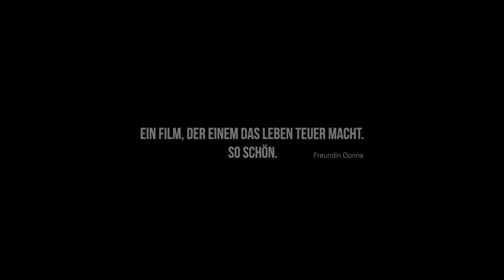Trailer Fukushima, dragostea mea (Greeting from Fukushima / Grüße aus Fukushima) (2016)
Sinopsis: Marie, o tânără din Germania, călătorește în regiunea Fukushima pentru a oferi ajutor persoanelor rămase fără locuințe după cutremurul din 2011. Acolo o întâlnește pe Satomi , o femeie în vârstă, singura gheișă...